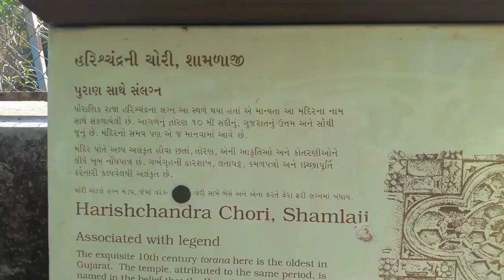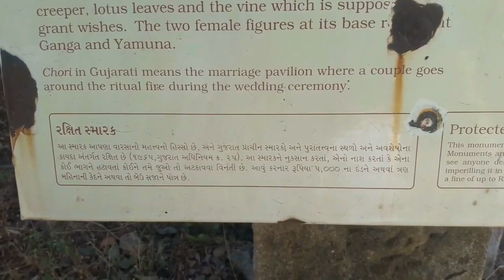શામળાજી મંદિર Shamlaji temple | Shamlaji Mandir | Meshvo dam | shyamal van | live darshan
This video is about Shamlaji temple
Shamlaji temple is located on the banks of the Meshvo river in the valley surrounded by well wooded hills